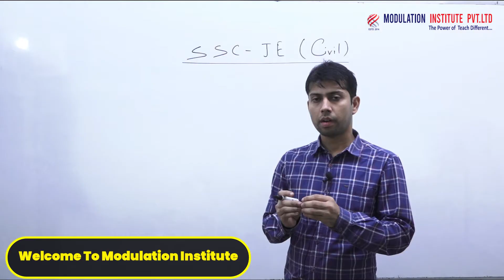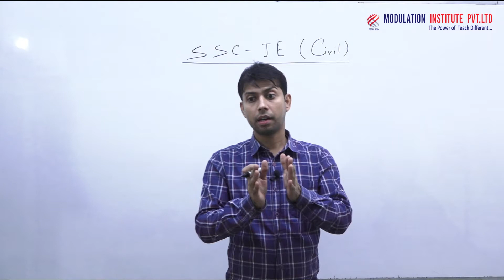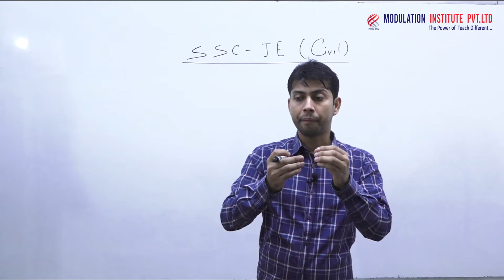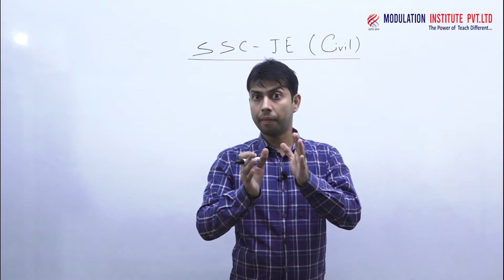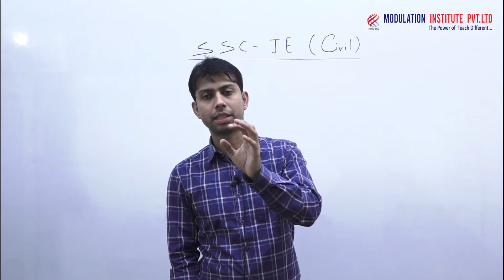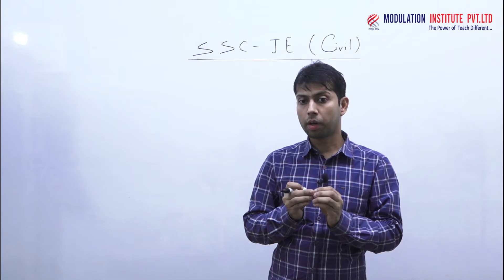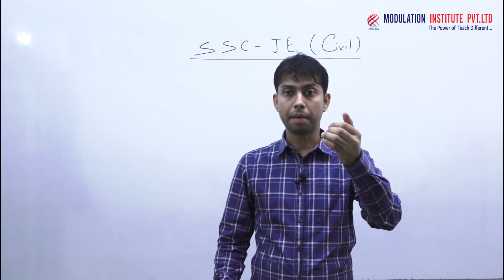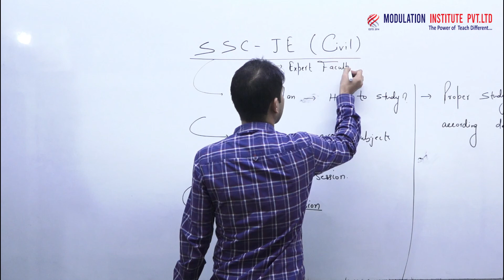How To Prepare For SSC-JE Civil Exam|| Strategy For SSC-JE Civil Exam ||SSC-JE Civil 2021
This video is about preparation_Strategy_for_SSC_JE_Civil_Exam.
Civil Engineering | Tips for SSC-JE 2022 exam | SSC-JE Civil Engineering Exam |
SSC-JE Civil | SSC-JE civil preparation | SSC-JE Civil Preparation Strategy 2021|
Modulation Institute provides Offline coaching for SSC-JE , State-JE/AE, RRB-JE, Defence, PSUs, And all JE/AE for Civil Branch, and also provides online coaching for SSC-JE, State-JE/AE, and all JE/AE , PSUS coaching for Civil, Electrical and Mechanical Branch.